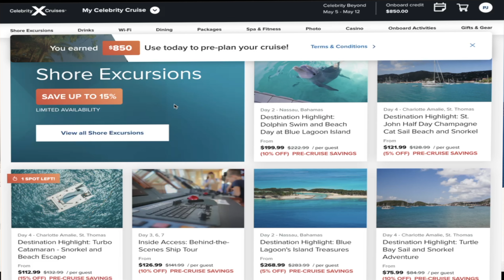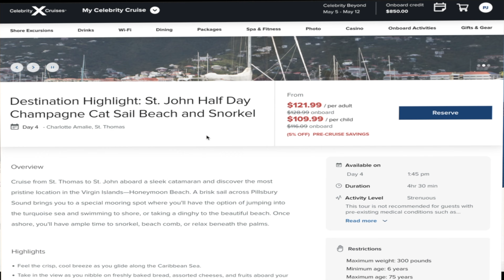Avoid These Costly Cruise Mistakes | Ultimate Travel Guide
When we first started cruising we made plenty of mistakes.  We learned and we want to help you avoid the same mistakes we made.